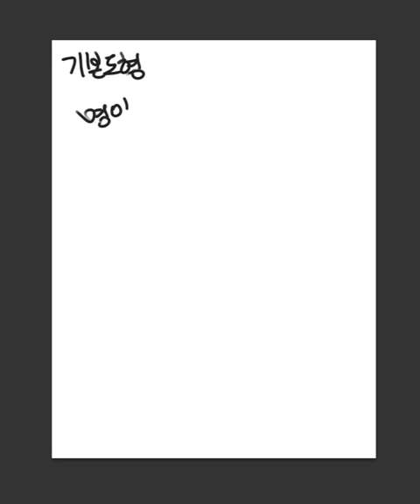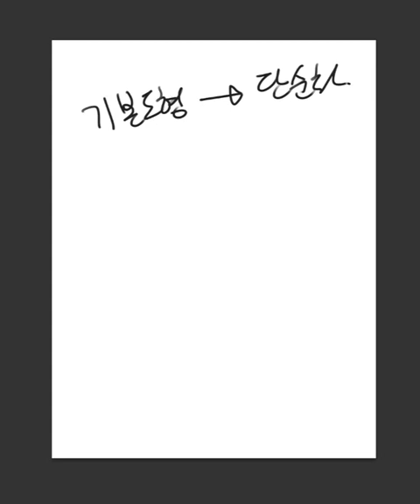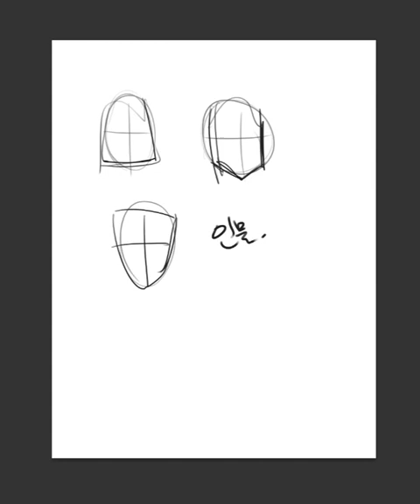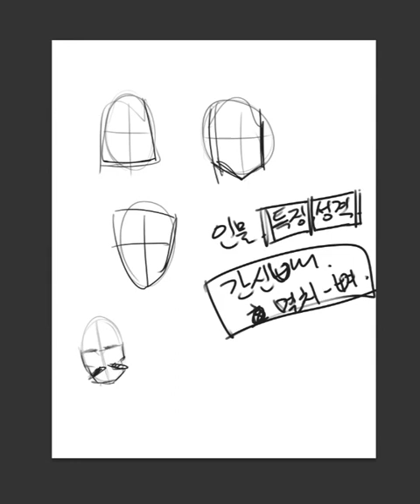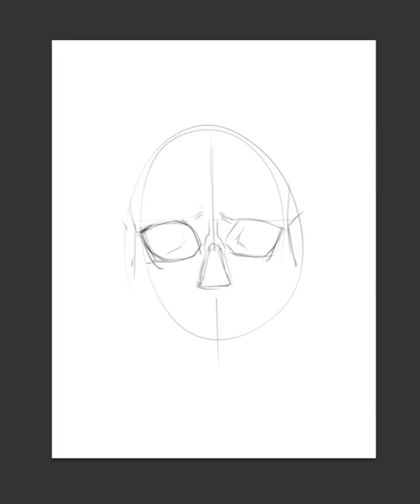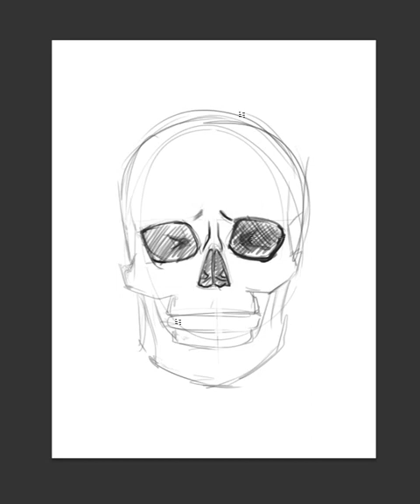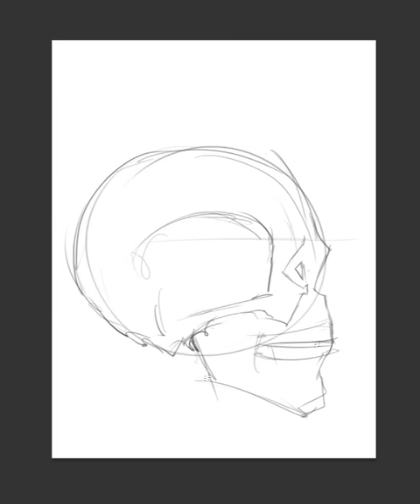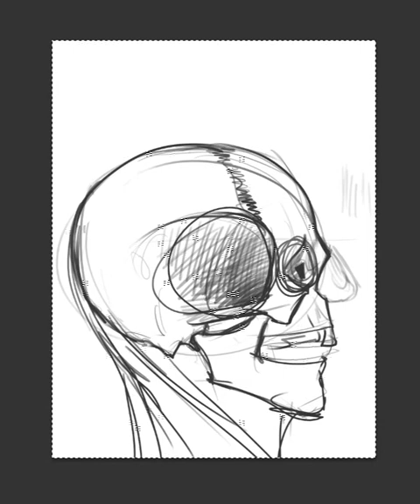[그림강좌6] 인체그리기1 머리의 골격과 구조 Anatomy - Head & Face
인체를 쉽게 그리는 방법.
기본도형에서 시작해나가자.
머리(얼굴)에 관한 몇가지 팁을 담았어요 :D